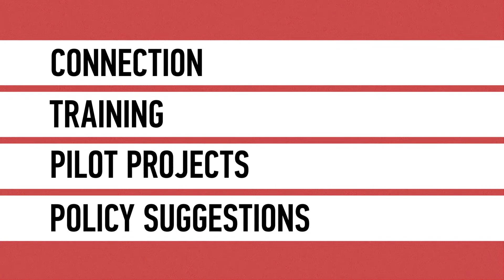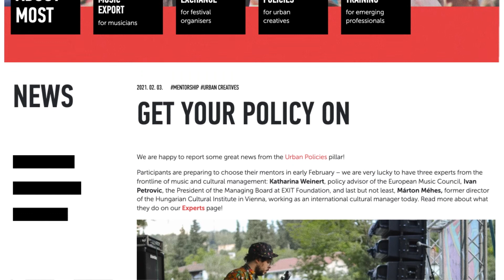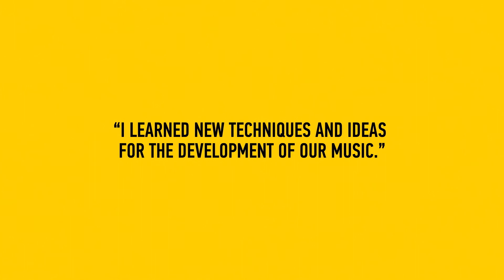The Bridge for Balkan Music: This is MOST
We are MOST Music, the bridge for Balkan artists, managers, festivals, and creatives!

What is our goal, and how far did we manage to get in the first year of MOST Music?

Speakers:
- Aysun Karadogan [manager, producer and booking agent]
- Balázs Weyer [Head of Music, Hangveto]
- Ivan M. Petrovic [President, EXIT]

Hosted by Simon Broughton [Songlines], we bring you this video with this years' achievements and future plans.